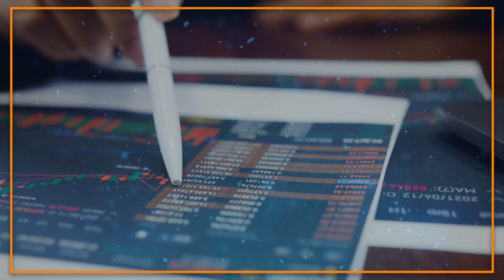Tg Economia - 4/6/2024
ROMA (ITALPRESS) - In questa edizione:
- In calo i prezzi di latte e olio di oliva
- Impianti di risalita, dal ministero del turismo 230 milioni
- Sostegno alla filiera ovina IGP, stanziati 2 milioni di euro
- L'energia pulita stimola la crescita economica
abr/gsl